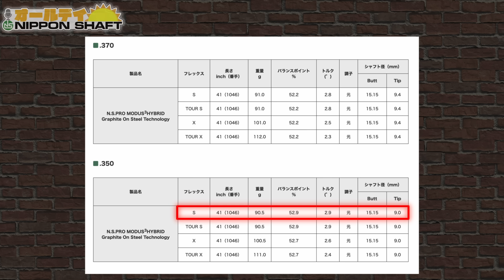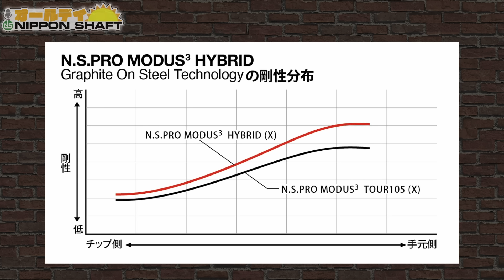【#13】MODUS³を愛しすぎているコヤマカズヒロが唯一愛せないMODUS³！？【オールデイNIPPON SHAFT】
いつも日本シャフト公式YouTubeをご視聴いただきありがとうございます！

今回は新たにスタートしたラジオ感覚で聞ける番組「オールデイNIPPON SHAFT」に初ゲスト登場！ゴルフライターのコヤマカズヒロが唯一愛せないMODUS³！？N.S.PRO MODUS³ HYBRIDを徹底解説！

コヤマカズヒロのゴルフ批評【ゴルフトレンドウォッチャー】

日本シャフト株式会社